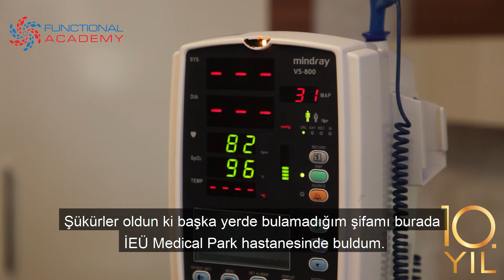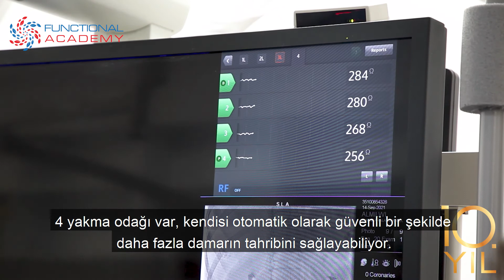Libyalı hipertansiyon hastası Jameelah Alabid, Renal Denarvasyon operasyonuyla sağlığına kavuştu.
Libyalı hipertansiyon hastası Jameelah Alabid, Renal Denarvasyon (böbrek damarlarındaki sinirlerin yakılması) operasyonuyla sağlığına kavuştu. Operasyonun detaylarını Doç. Dr. Cihan Altın ve Prof. Dr. İstemihan Tengiz'den dinledik.